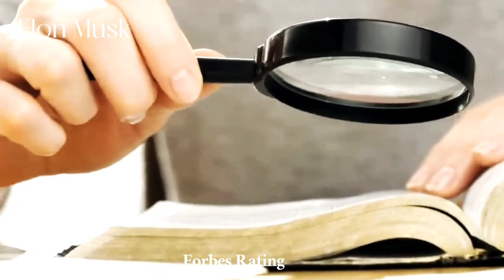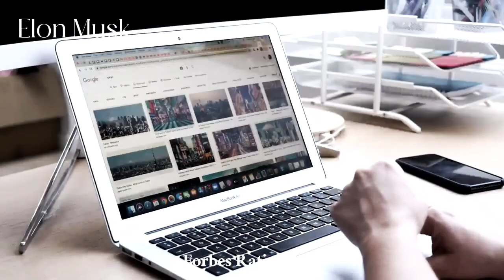Message from Elon Musk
current message from Elon Musk 2023. the whole truth